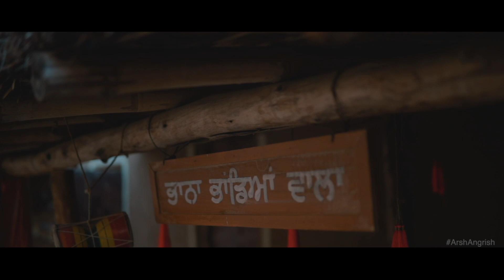Nitin+Heena Pre-Wedding || Arsh Angrish Photography || Best Pre-Wedding 2023